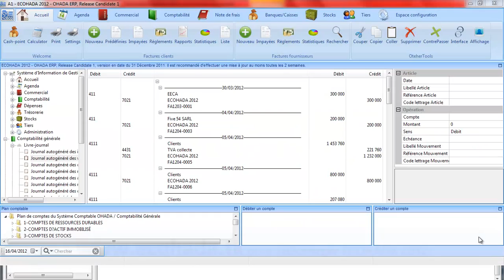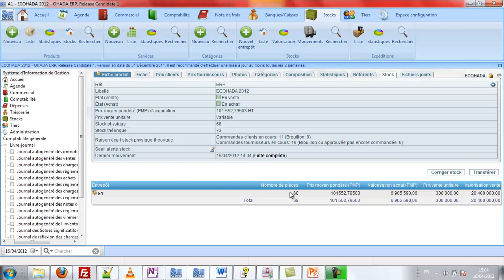Les ventes dans le Système Comptable OHADA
ECOHADA est un progiciel de gestion intégré basé sur le droit comptable et le droit commercial de l'OHADA.
Comment enregistrer une facture de vente avec ECOHADA?

Cliquez sur Nouvelle facture client .
Choisissez le client et cliquez sur Créer facture.
Renseignez la date et cliquez sur créer brouillon.
Ajoutez les produits et leurs quantité respectives, renseignez le taux de réduction pour chaque produit et valider la facture.
ECOHADA génère une écriture de vente. Le compte du client est débité par le compte de vente approprié.
Le compte 4111 est utilisé par défaut pour les clients. Le compte 7011 pour les ventes de produits et le comptes 7061 pour les ventes de services.
La TVA sur vente est aussi comptabilisée.
Comment enregistrer le règlement de cette facture?

Rechercher la facture et cliquez sur Emettre règlement ;
Choisissez la date,  le mode de règlement, le montant et cliquez sur enregistrer ;
Le compte de trésorerie est débité par le crédit du compte du client  du montant reçu.

L'ensemble des comptes mouvementés au journal est transcrit dans le grand livre. Au fur et à mesure que de nouveaux comptes sont enregistrés au journal, le grand livre s'agrandit également de ces nouveaux comptes.

La balance permet de contrôler le respect du principe de la partie double. Elle est établie à partie des soldes du grand livre. ECOHADA édite une balance à 6 colonnes.
La liasse fiscale comprend les états financiers normalisés et les états complémentaires de la DGI. Elle est actualisée pour tenir compte des réformes des lois de finances 2011 et 2012 sur l'impôt sur les sociétés pour les personnes morales et l'impôt sur le revenu des personnes physiques.